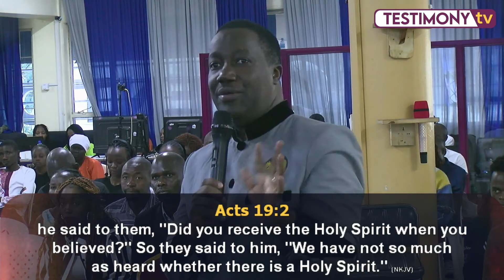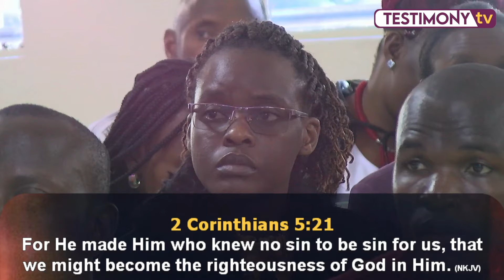BAPTISM IN THE HOLY SPIRIT || BISHOP FRED AKAMA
The following teaching on BAPTISM IN THE HOLYSPIRIT was taught by BISHOP FRED AKAMA during one of our Sunday Services on 08/09/2024.

Let Us Know where you are watching us from and what you're trusting God for this day.

Join us for our Sunday service at 9:00 AM and Jesus The Healer Service at 2:00 PM.
Tent of Testimonies Ministries International is located along Uhuru Highway at the Bunyala roundabout, next to Highway Mall.

You are coming back with a Testimony!